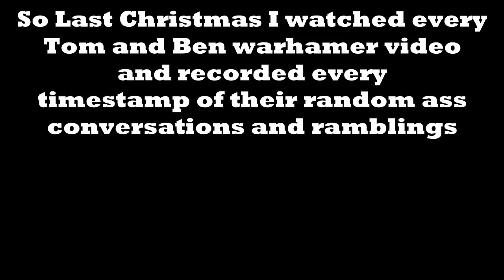Tom and Ben's Ramblings in Total War: Warhammer - Chaos Vs Beastmen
Tom and Ben's warhammer series has been one of my favourites for a long time, partly because of the warhammer, but largely because of the ridiculous conversations they have whilst they descend into madness, So I compiled some of my favourites into this video :)

All content is from Angory Tom, this video is purely in appreciation for him and Ben.

Music at the beginning is Europa by Santana